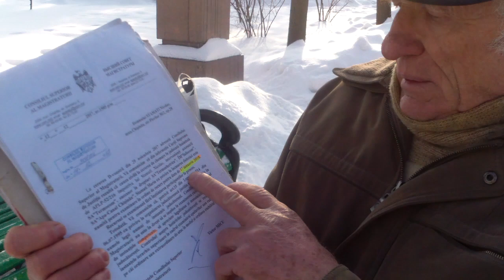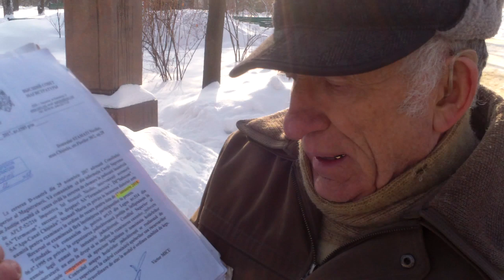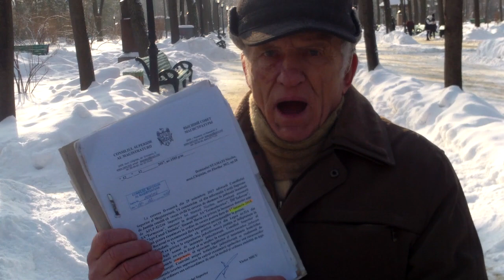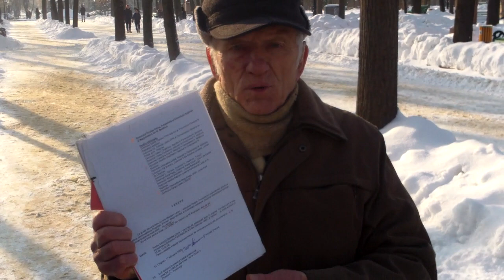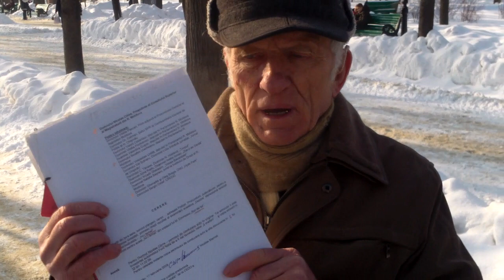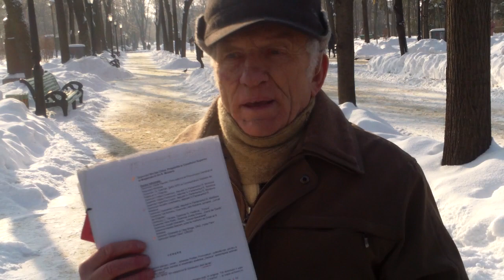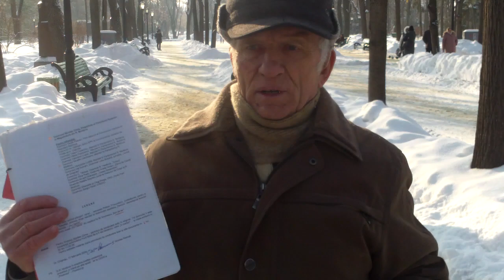Plahotniuc foloseşte abuziv datele personale - Curaj.TV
Nicolai Stamati s-a plîns că primeşte scrisori mieroase de la Plahotniuc, dar se miră, de unde are liderul PD adresa lui de acasă şi numele complet, inclusiv patronimicul? Pensionarul spune că nu-l va vota în ruptul capului pe acest impostor. Mărturie la Microfonul liber, proiect duminical Hyde Park